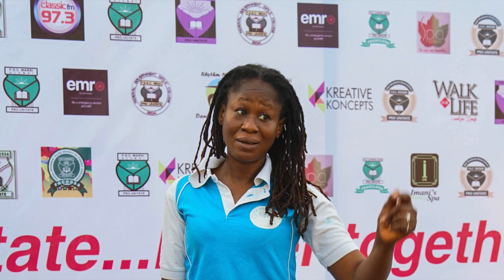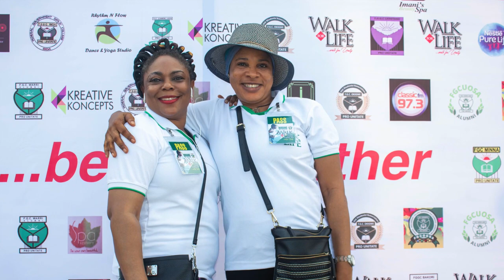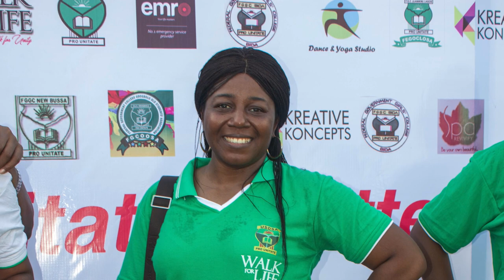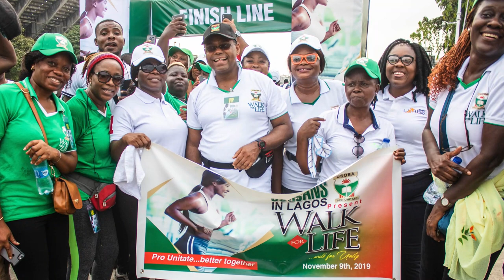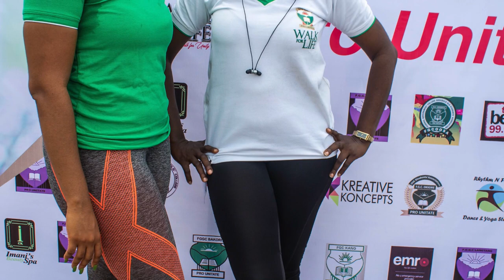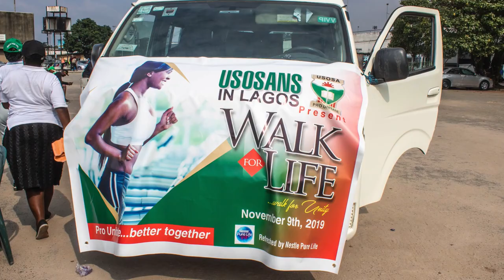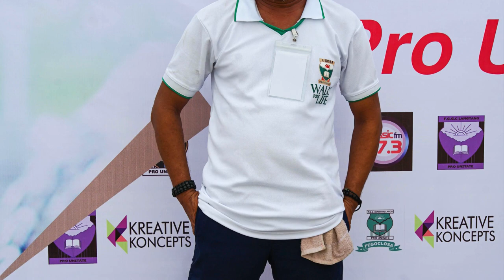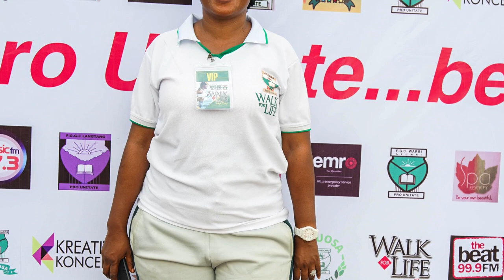USOSANS In Lagos - Walk for Life 2019 Drone & Pictures Photoshow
USOSANS In Lagos-Walk For Life: LAGOS – powered by alumni of FGC Minna, FGC Kaduna, FGGC Bakori, FGC Kano, FGGC New Bussa, FGC Warri, FGC Ijanikin, FGC Okigwe, FGC Ugwolawo & FGGC Bida – Old Students’ Association.Drone & Pic-Show